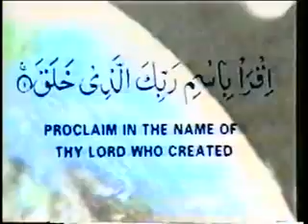Presenting Islam To Non-Muslims - Sheikh Ahmed Deedat